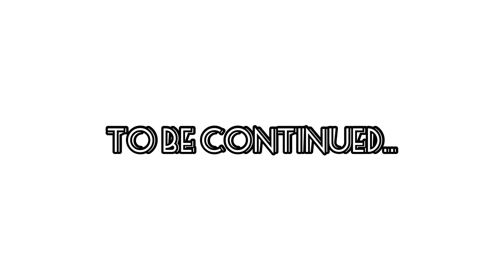Clash of Clans/Electro dragon & balloons strategy TH13.3 stars/Must watch High loot in the center 😈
Description
Clash of Clans is a freemium mobile strategy video game developed and published by Finnish game developer Supercell. The game was released for iOS platforms on August 2, 2012, and on Google Play for Android on October 7, 2013. Wikipedia
Initial release date: 2 August 2012
Developer: Supercell
Publisher: Supercell
Genre: Real-time strategy
Modes: Single-player video game, Multiplayer video game
Platforms: Android, iOS